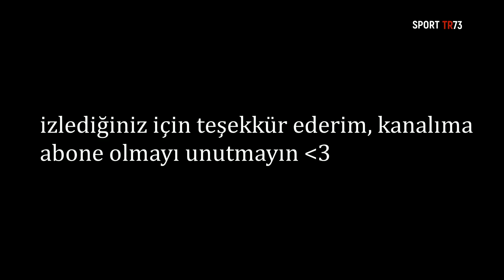OZAN TUFAN ► DANCE MONKEY I ● SKİLS & GOALS 2020 HD